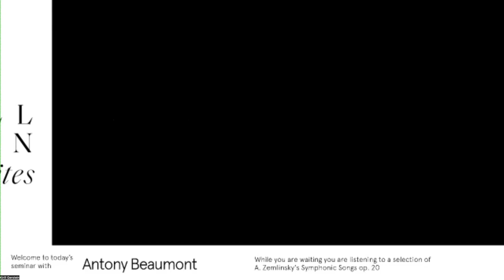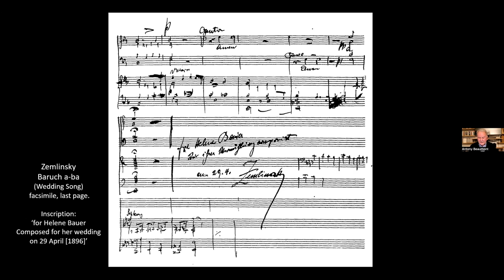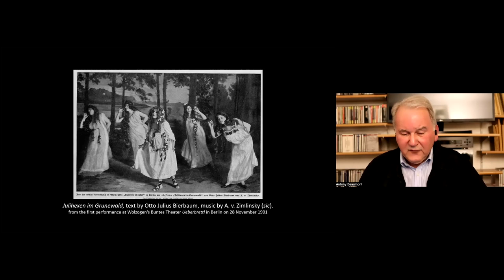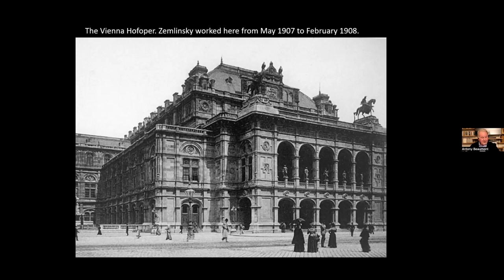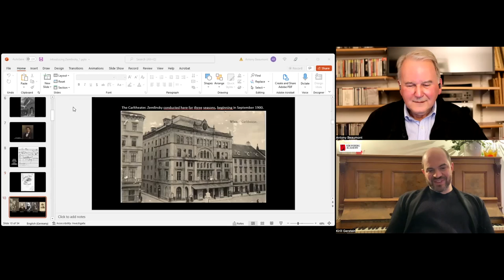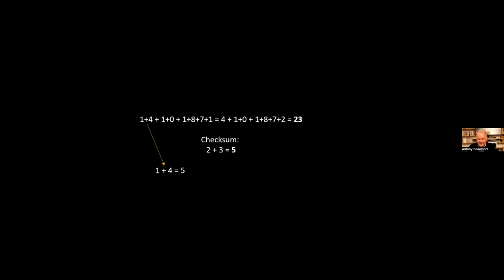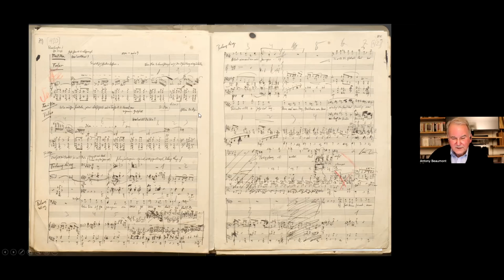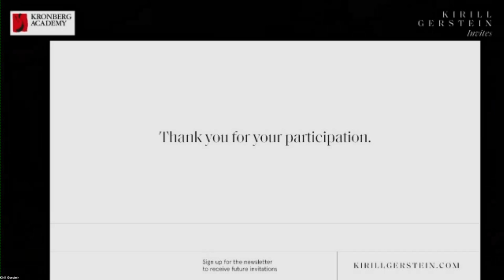Antony Beaumont: "Alexander Zemlinsky and his search for good fortune"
Recording of Antony Beaumont' seminar "Alexander Zemlinsky and his search for good fortune" - part of "Kirill Gerstein invites" hosted by Kronberg Academy. 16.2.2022.

The seminar provides an introduction and overview of Zemlinsky's life, his personality and traits as conductor and composer as well as his compositional output. Antony Beaumont is an author of the authoritative biography of Zemlinsky. Having conducted and edited Zemlinsky's works, Antony observes numerological patterns Zemlinsky appears to have been intent on encoding in to his music, though this remained within the realm of his private language.

Antony wrote introducing the seminar:

"The musical world first became aware of Zemlinsky during the 1970s, about thirty years after his death in American exile in 1942. During his lifetime he almost drowned in an ocean of composers and would-be-composers competing for fame and glory. Inevitably, many of them fell by the wayside. Those whose music survived – or resurfaced after the Nazi terror – were the ones who bonded most strongly with the Zeitgeist of our time. After the rehabilitation of Mahler in the early 1960s, Zemlinsky swept in on the second wave, accompanied by Schreker and Korngold, taking opera houses and concert halls by storm.

To the musical scholar, Zemlinsky’s scores open up an extensive field for historical, analytical and aesthetical evaluation; to the stage director, his operas present an intricate psychogram of humankind in the era of Sigmund Freud; for the interpreter and listener, perhaps the most immediately striking attributes of his music are its textural richness and emotional intensity. But there is a further aspect to his persona which, for him, was evidently just as essential: the integration of numbers, symbols and talismans into his scores. Awareness of them neither enhances nor detracts, but to ignore them would be to disregard a salient aspect of the creative process. Since time immemorial, numerologists have postulated that everything under the sun can be expressed as number, a notion which the age of digitalisation has amply verified. Yet many musicologists are still unwilling to accept the study of numbers and symbols as a valid tool of their trade, particularly when applied to music of the Romantic and post-Romantic eras."

Kirill Gerstein invites - an online forum with leading thinkers hosted by Kronberg Academy